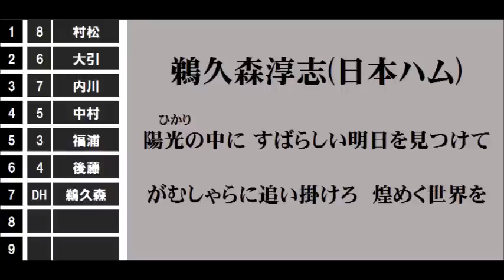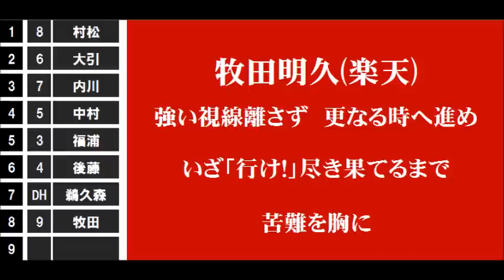【バンブラP】パリーグ 渋い応援歌で打順組んでみた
個人的に渋いと思う応援歌で打順を組んでみました。
少し昔の応援歌も入っています。
守備も考慮したので、
「これは渋くないんじゃないか」
などと思われる部分もあるかと思いますが、
打順、守備位置を熟考した結果ですので
この事を踏まえてご視聴いただくと幸いです。
尚、ハモりは入っていません。

1番CF村松有人（元オリックス）0:03
2番SS大引啓次（元日本ハム）0:18
3番LF内川聖一（ソフトバンク）0:31
4番3B中村剛也（西武）0:43
5番1B福浦和也（ロッテ）0:55
6番2B後藤光尊（元オリックス）1:31
7番DH鵜久森淳志（日本ハム）1:59
8番RF牧田明久（楽天）2:11
9番C山崎勝己（オリックス）2:28